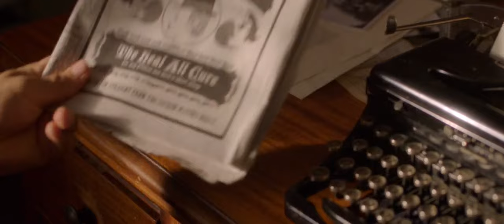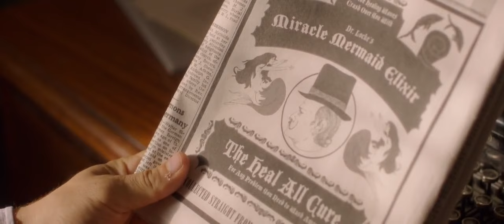The Little Mermaid - Film Completo 2018 ITA "Fantasy"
Parla di una nonna che racconta alle due nipoti la storia della Sirenetta. Nonostante la giovanissima età, le due non credono alla storia e la nonna decide di raccontarne un’altra: molti anni prima, un giovane reporter di nome Cam Harrison non riusciva a guadagnarsi da vivere quando con la sorella minore Elle ha incontrato in un circo una bellissima sirena intrappolata in una vasca di vetro.